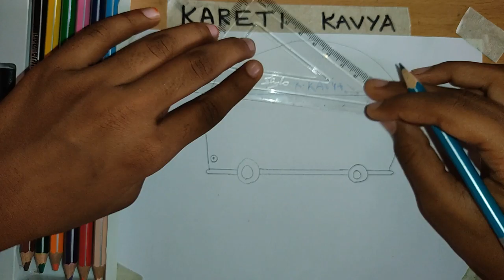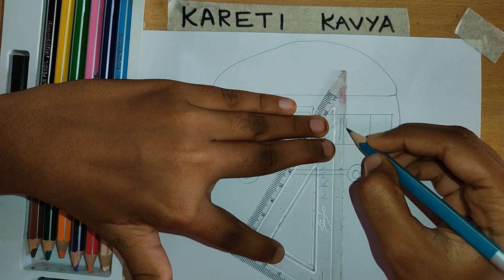School Bus Drawing, Coloring with Crayons, Sketch Pens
School bus pencil drawing and coloring with crayons and sketch pens.